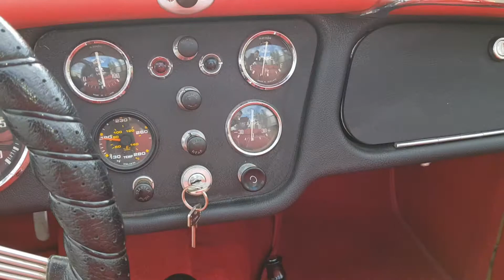Triumph tr3 1963